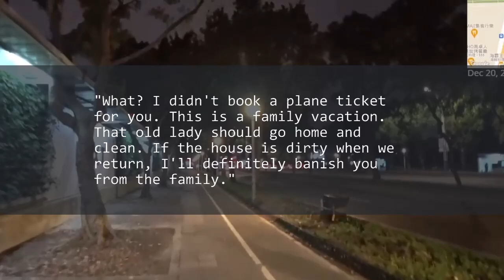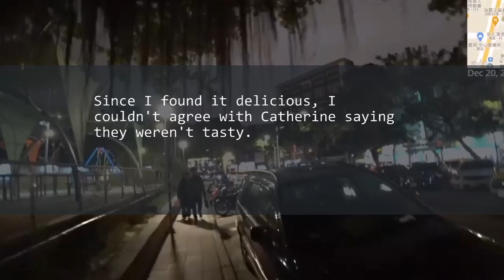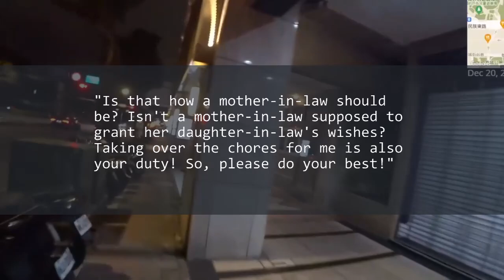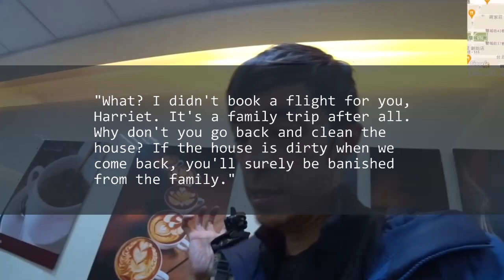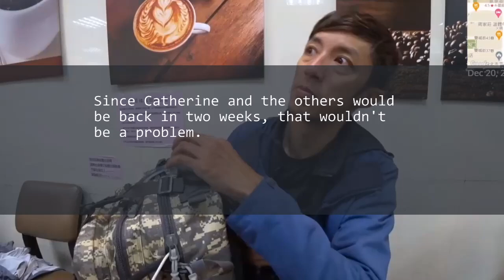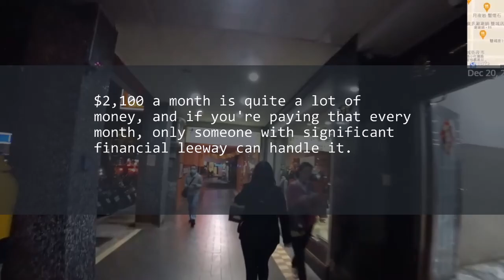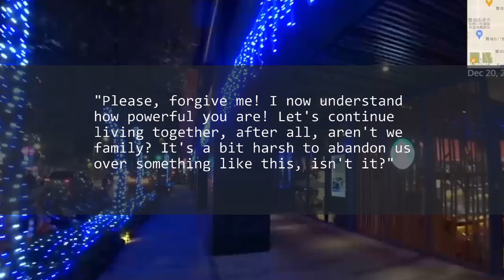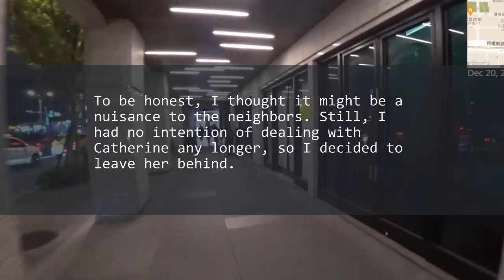Paid $2100/mo for loan. On family vacay, DIL said, "Go home & clean!" The result...- Reddit Stories